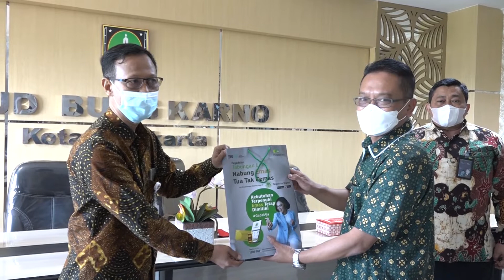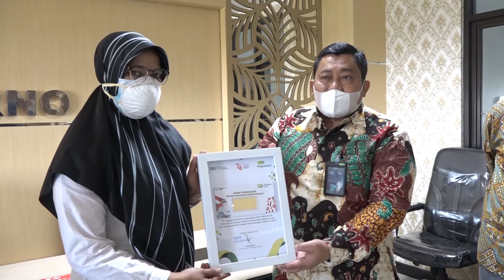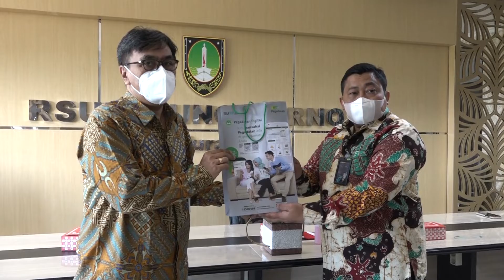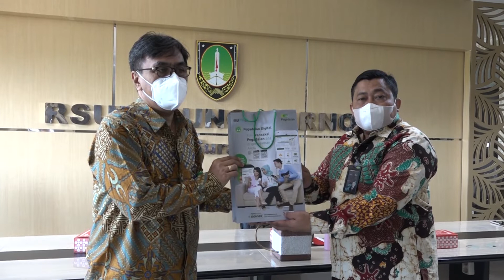PEMBERIAN APRESIASI KEPADA PAHLAWAN KEMANUSIAAN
Cek juga siaran di saluran televisi rumah anda:
Saluran TV Digital Solo-Jogja di 29 UHF
Saluran TV Digital Solo-Jogja di 28 UHF